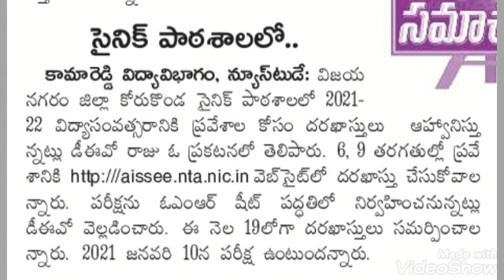సైనిక పాఠశాలలో ప్రవేశాలు@ కోరుకొండ